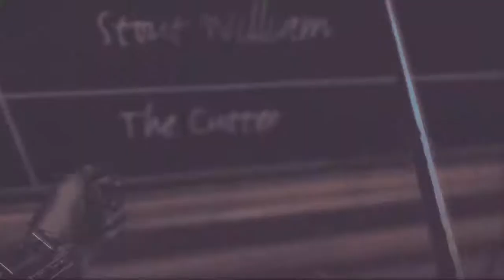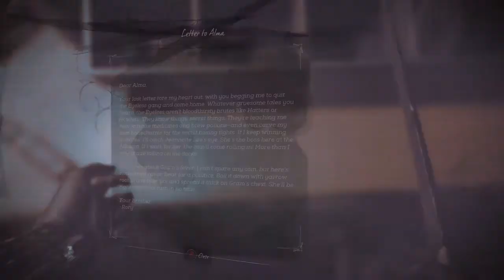rescuing daud & killing enemies # 3